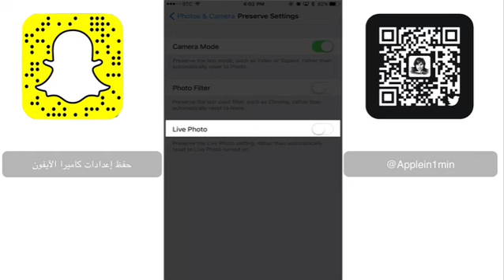نظام iOS10.2 يتذكر اعدادات الكاميرا